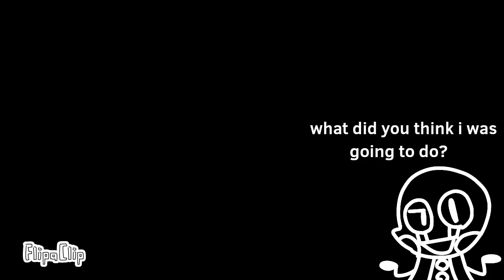TSOSLT Intro updated!!!!!!!!!!!!!!!!!! OMG!!!!!!!!!!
it's exactly what it says on the title